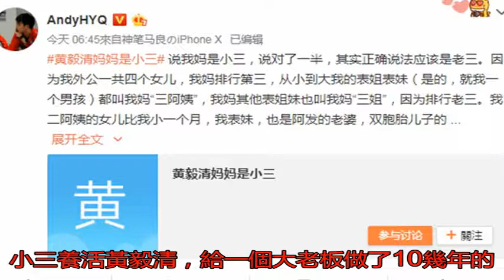黃毅清親證：“我媽是小三 說對了一半 ”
黃毅清微博截圖（圖源...